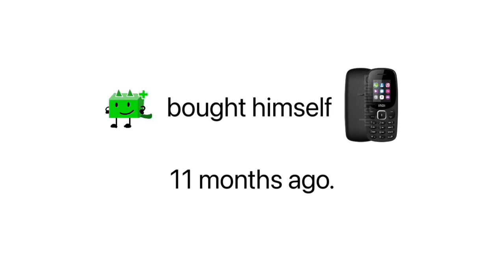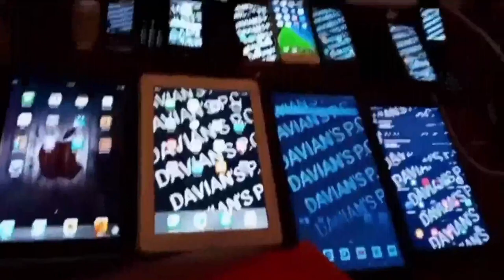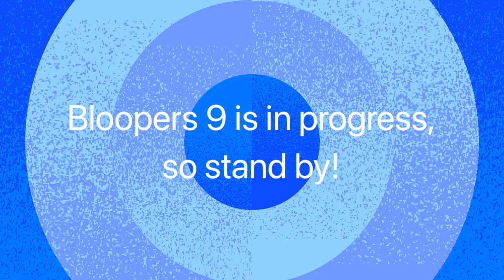Klasky-Csupo Bloopers 8